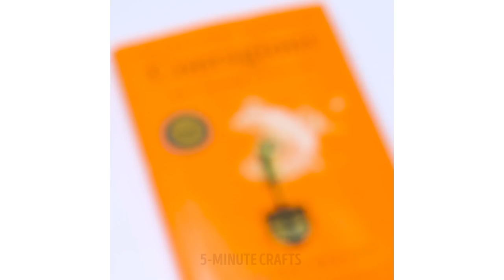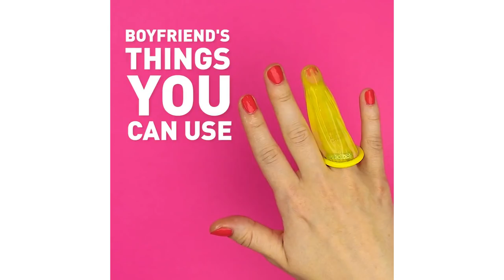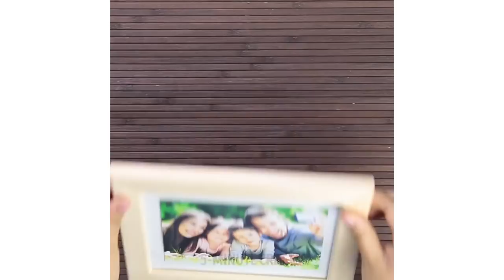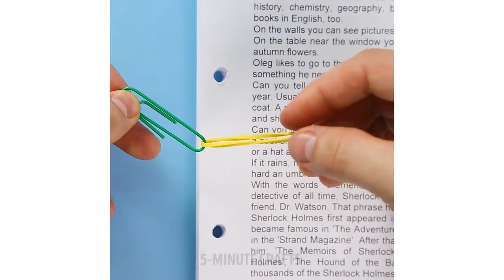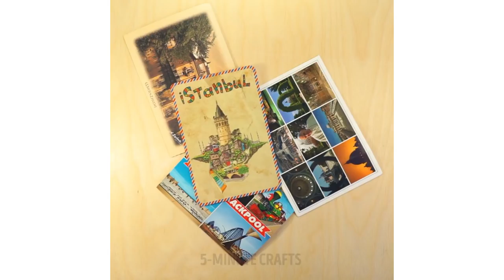36 EVERYDAY HACKS YOU NEED TO TRY